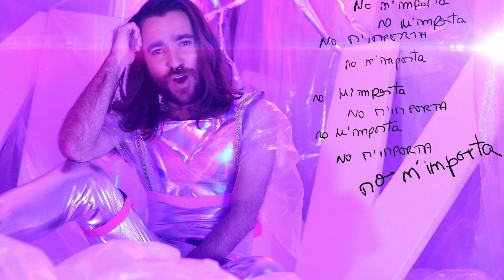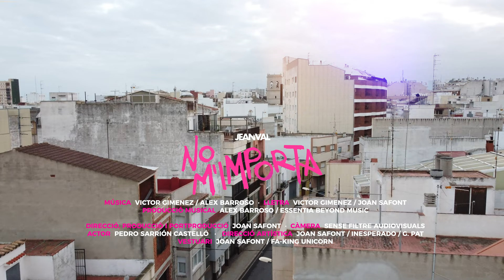JEAN VAL | NO M'IMPORTA (Videoclip)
Credits:

LLETRA: VICTOR GIMENEZ / JOAN SAFONT

PRODUCCIÓ MUSICAL: ALEX BARROSO / ESSENTIA BEYOND MUSIC

DIRECCIÓ, PRODUCCIÓ I POSTPRODUCCIÓ:  JOAN SAFONT
CÀMERA: SENSE FILTRE AUDIOVISUALS
ACTOR: PEDRO SARRIÓN CASTELLÓ
DIRECCIÓ ARTÍSTICA: JOAN SAFONT / INESPERADO / G. PAT

VESTUARI: JOAN SAFONT / FA-KING UNICORN